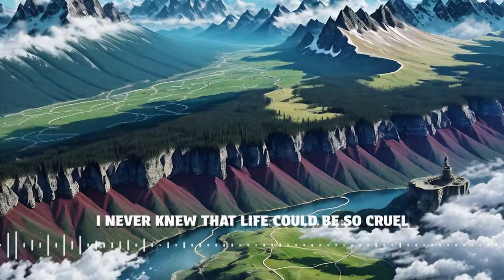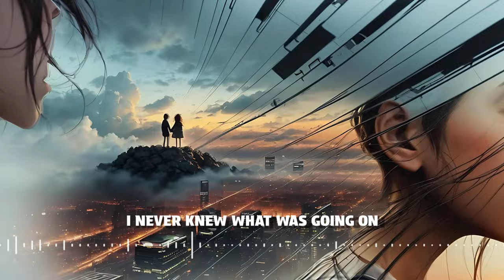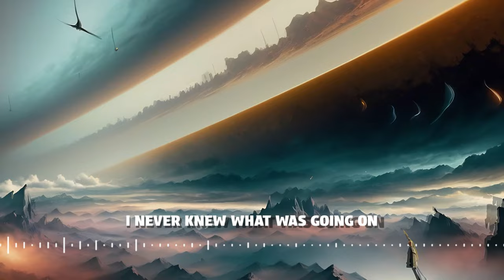Loved You So Much - David Torrance (Lyric Video)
Welcome to the official lyric video for "Loved You So Much" by David Torrance.

📝 Lyrics:
I never knew that life could be so cruel
You left me standing looking like a fool
we lived our lives and looked out for each other
the bubble burst, and we’re no longer lovers
I never knew what was going on
my head was in the clouds
after all that was said and done
we could have worked it out
‘cause I...
Loved you So Much
we were together for a long, long time
and then you left and you’re no longer mine
you took our son and left me with our daughter
our other son was acting out of order
‘cause I...

We love hearing from you! Share your thoughts about "Loved You So Much" in the comments below.

Your support helps us create more music and videos for you to enjoy.